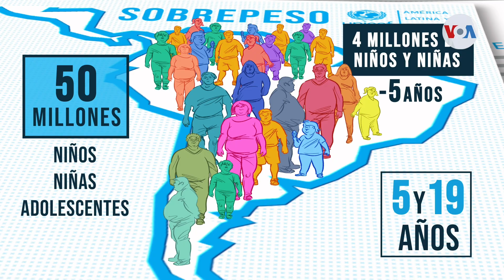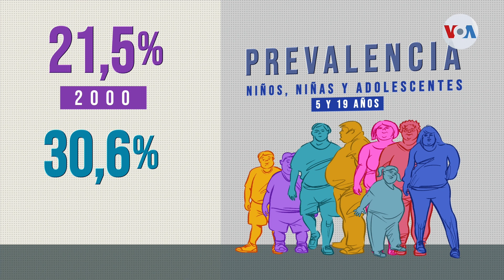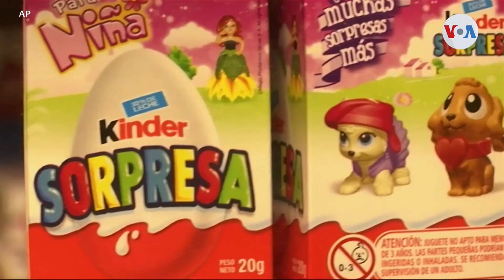SOBREPESO: 50 millones de NIÑOS y ADOLESCENTES causan alarma en América Latina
En este programa hablaremos de una preocupante crisis en América Latina y el Caribe: el sobrepeso infantil. Descubriremos los datos detrás de esta problemática y las acciones necesarias para abordarla. Lo vemos en Panorama con Alex Segura de la Voz de América.